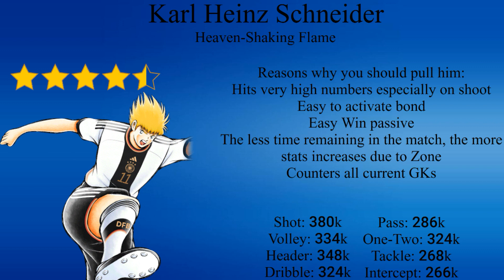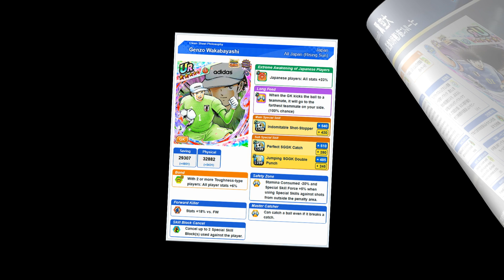Captain Tsubasa: Dream Team - Super Dream Festival Showcase!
Promotion December starts is ON GOING!!
 From 1st - 31st Dec  (UTC+1)

1. 10% points back for every purchase in game
2. Weekly spending over 10 euro to claim one 8 euro coupon, spend 50 euro to claim one 18 euro coupon (It's pdated from 8th to 14th Dec NOW).
3. VIP program starting from 500 euro spending / month to claim  50 euro coupon.